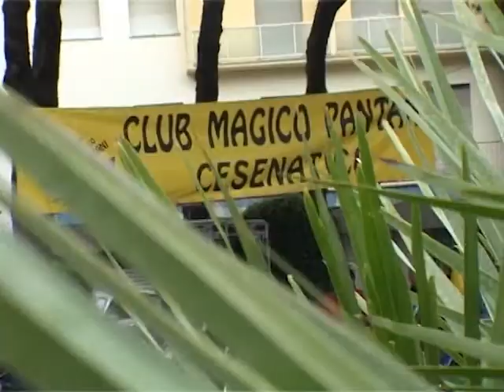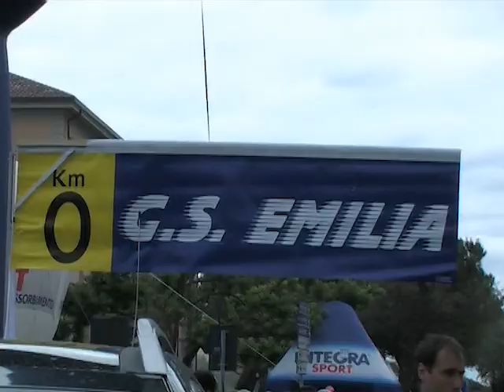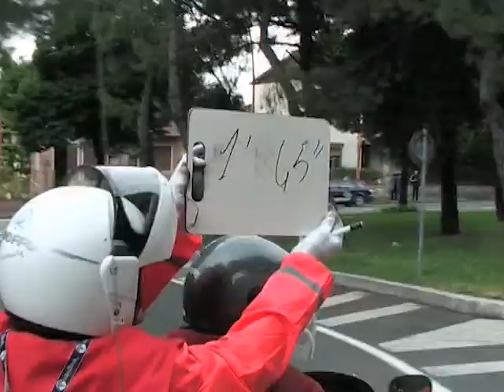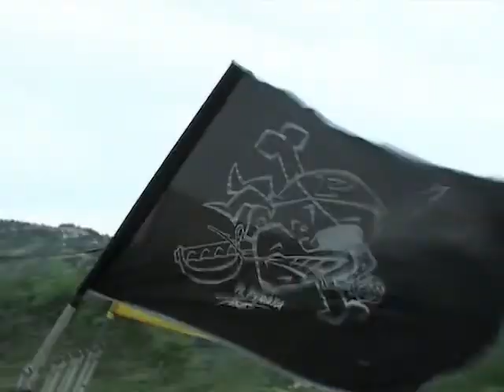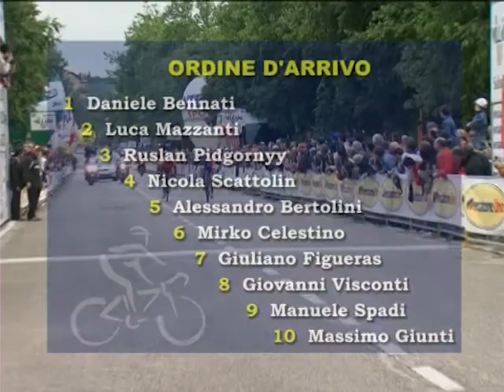Memorial Pantani 2006: vittoria di Daniele Bennati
Il Memorial Marco Pantani 2006, terza edizione della corsa, si è svolto il 3 giugno 2006, per un percorso totale di 176,6 km. E' stato vinto dall'italiano Daniele Bennati che ha terminato la gara in 4h32'32".

Ordine d'arrivo:
1 Daniele Bennati Lampre 4h32'32"
2 Luca Mazzanti Cer. Panaria s.t.
3 Ruslan Pidhornyj Tenax- a 2"
4 Nicola Scattolin 3C-Androni a 39"
5 Alessandro Bertolini Selle Italia s.t.
6 Mirko Celestino Team Milram s.t.
7 Giuliano Figueras Lampre s.t.
8 Giovanni Visconti Team Milram s.t.
9 Manuele Spadi Cer. Flaminia s.t.
10 Massimo Giunti Naturino s.t.